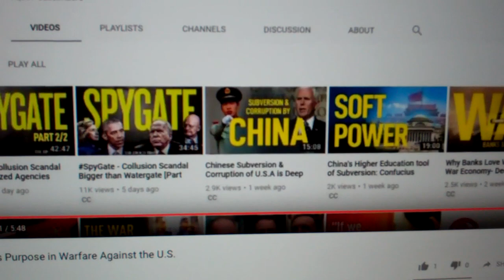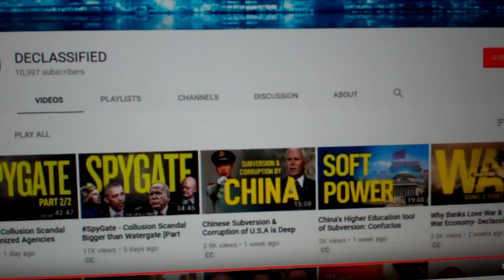WAr is on the Table , Venezuela is the Target ,